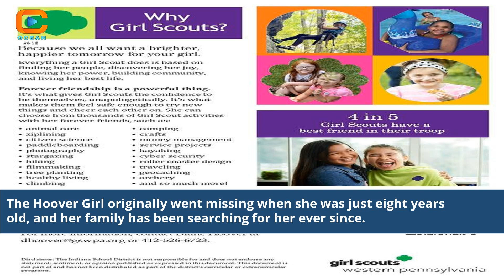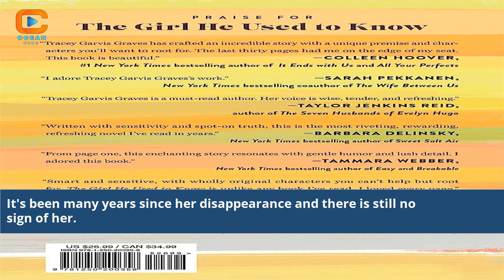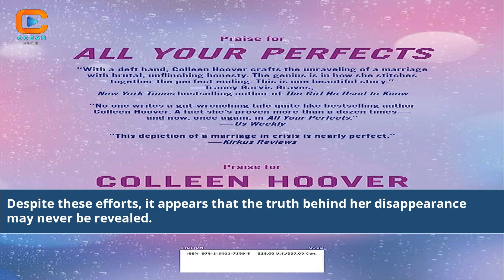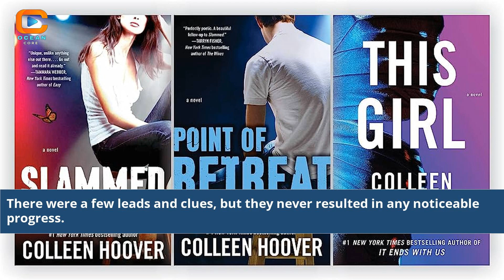Has the Hoover Girl Been Found? Unveiling the Astonishing Discovery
Prepare to be amazed as we uncover the astonishing discovery surrounding the Hoover Girl's disappearance. In this captivating video, we dive deep into the search efforts, the clues, and the twists that led to the revelation. Join us as we piece together the puzzle, analyze the evidence, and unveil the truth behind this mysterious case. Get ready for a rollercoaster of emotions as we explore the captivating story of the Hoover Girl. Don't miss out on this incredible true story.

Hoover Girl missing person case
Hoover Girl disappearance investigation
Hoover Girl search efforts
Hoover Girl mystery solved
Hoover Girl case updates
Hoover Girl whereabouts
Hoover Girl found alive
Hoover Girl search operation
Hoover Girl unresolved mystery
Hoover Girl search progress
Hoover Girl investigation details
Hoover Girl search team
Hoover Girl discovery
Hoover Girl search outcome
Hoover Girl investigation update
Has Hoover Girl Been Found
colleen hoover where does she live
hanover woman found dead
former first lady hoover
female author last name hoover
where does margaret hoover live
girl found after 10 years
harvard girl found dead
who lost to hoover
andover news body found
jessie hoover missing hiker
girl found after two years
finding hope colleen hoover
hoover girl
hoover dressed as a woman
images of margaret hoover
pictures of margaret hoover
information about colleen hoover
photos of margaret hoover
november 9th colleen hoover
this girl colleen hoover
nov 9th colleen hoover
november ninth colleen hoover
number 9 colleen hoover
november 9 colleen hoover
hoover dam bodies found
henry hoover girl version
colleen hoover william heath hoover
where is hoover from
hoover high school student
has anyone found her
nov 9 colleen hoover